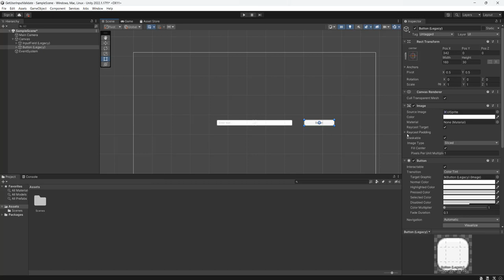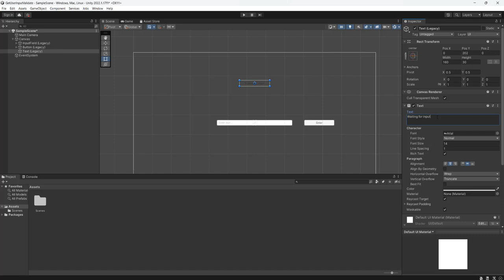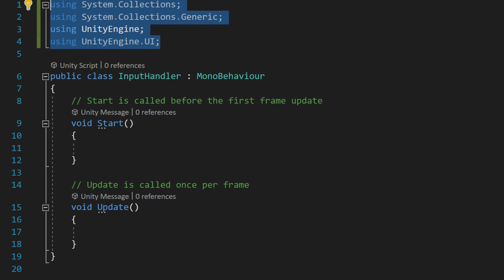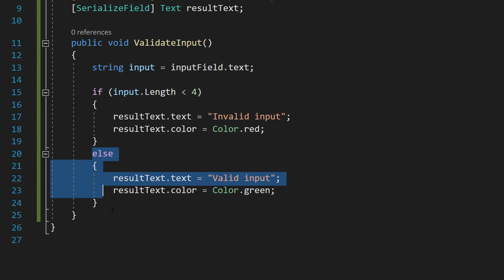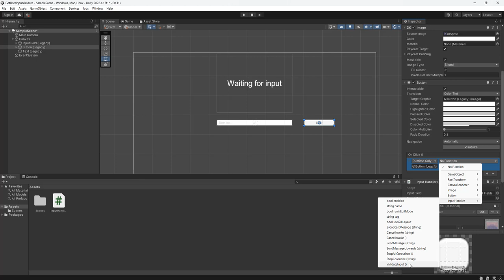How to Get User Input and Validate It Using Unity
Greetings, today we shall be looking at how to get user input using a textbox. We then click a button to call a validation method to validate the data in the textbox. We then print the result of the validation to the screen by changing the text of a textfield. We will also change the colour of the text.

We use C# in this Unity tutorial.